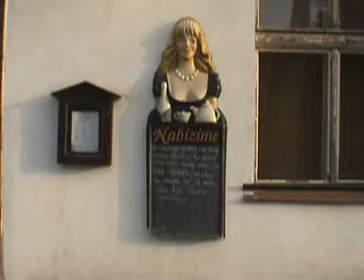Rally Příbram 2005 eWRC.cz Mravenecz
Video z Rally Příbram z archívu eWRC.cz